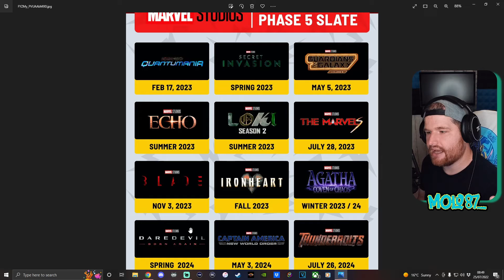Marvels Grand Plan - Looking at Trailers And The Timeline For “The Multiverse Saga,”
San Diego Comic-Con and Marvel delivered the goods this year. Showing some up and coming trailers and also revealing their grand plans for phase 5 and little tease of phase 6.